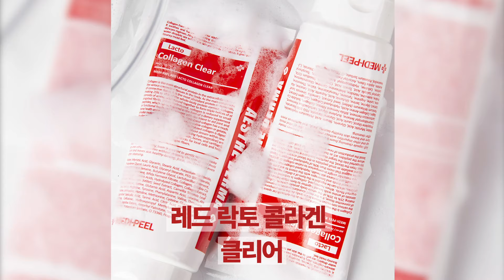레드 락토 콜라겐 클리어로❤️ 매끈✨ 촉촉💦 깐달걀 피부 만들기❤️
✔️쫀득 퐁신 콜라겐 거품으로 촉촉한 세안✨
✔️모공 깊은 곳의 노폐물과 피지를 말끔하게✨